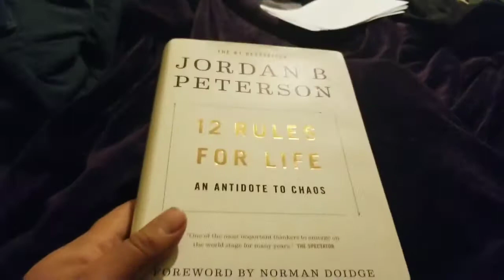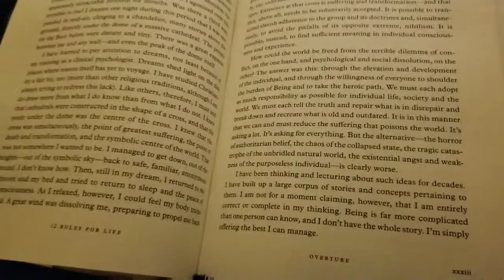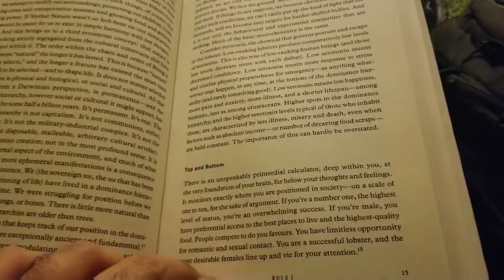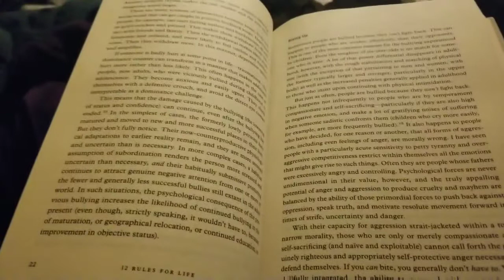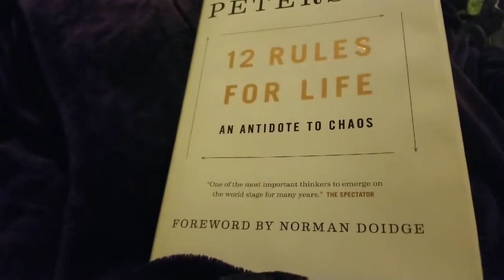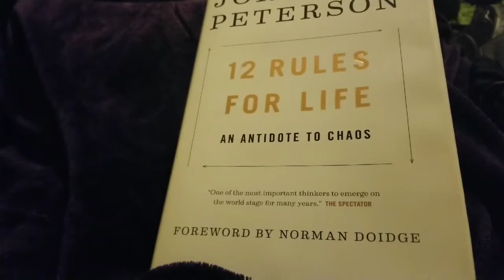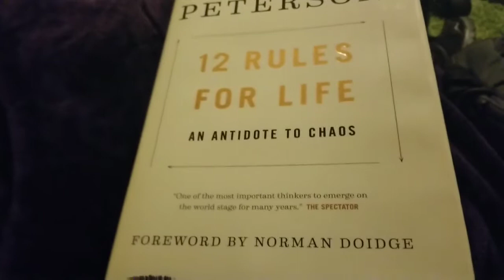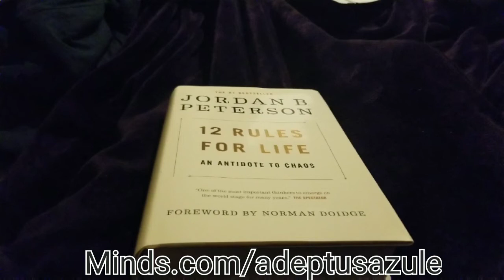Night Time Hangouts | 12 Rules for Life, Jack Ryan, Crunchyroll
Ah, night. Come invade my personal space and take a look at the book I'm reading, and talk about some of the stuff I'm watching that's got me hooked.

I'm switching to up and coming technology platforms. Follow me and talk to me there!

Minds.com/adeptusazule
Gab.ai/adeptusazule
Bitchute coming soon!